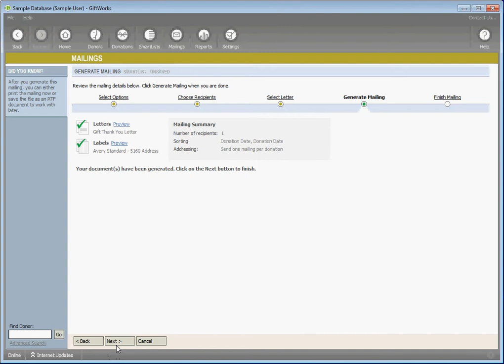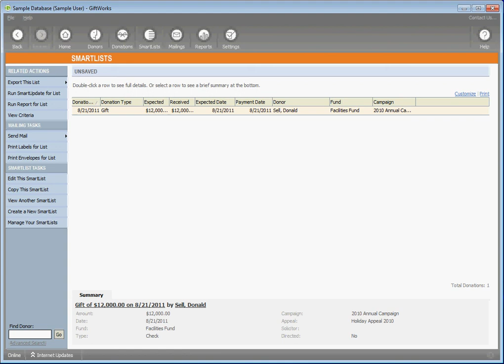How to reprint a Thank You letter for a donation